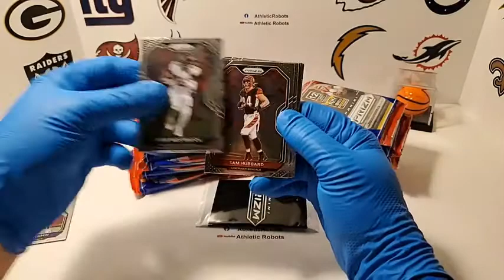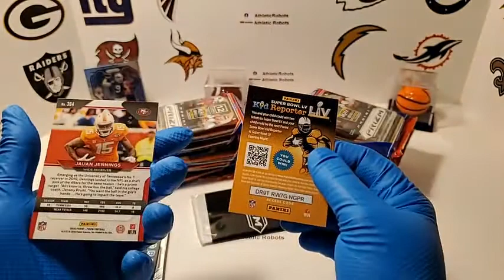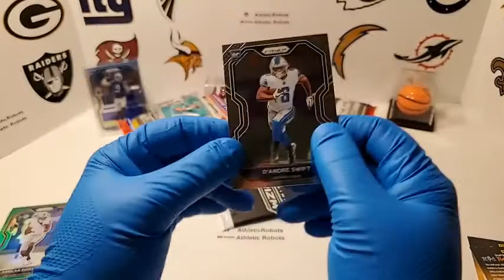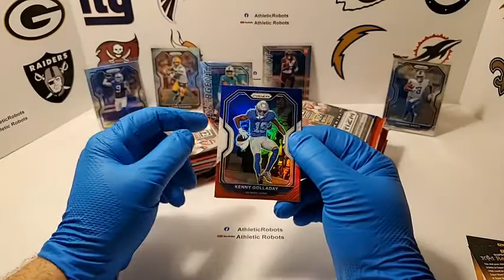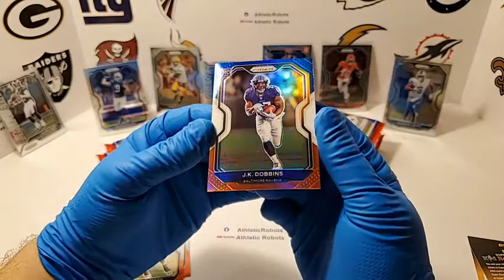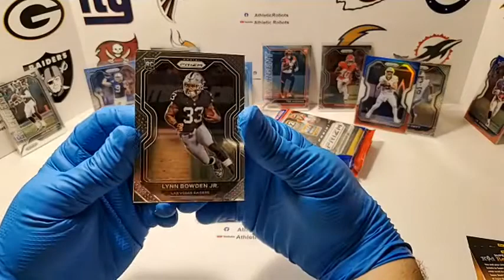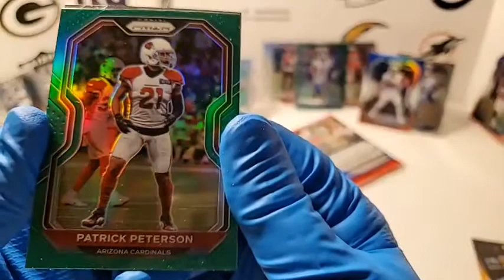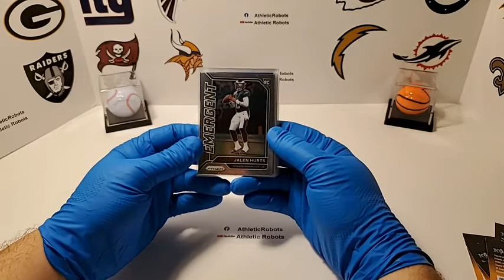Prizm Football NFL Cello Box Break 12 Sealed Packs #5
Swift Green, Swift base, Higgins, Jalen Hurts ++